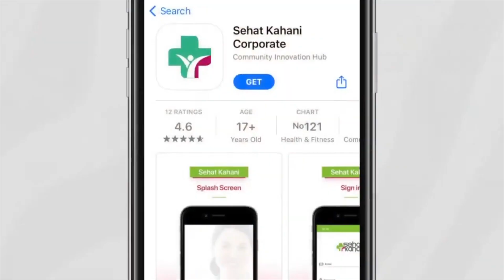JamesNeesham shares the health tip of the day with BilalAshraf and FawadAlam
JamesNeesham shares the health tip of the day with BilalAshraf and FawadAlam. Watch the video to know the secret to his fitness.